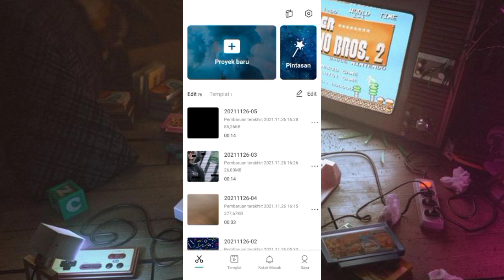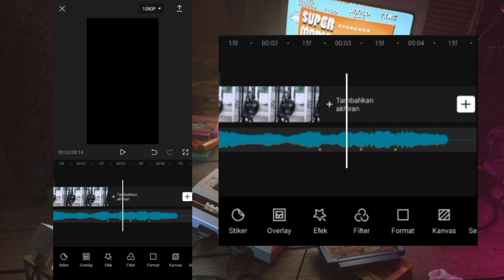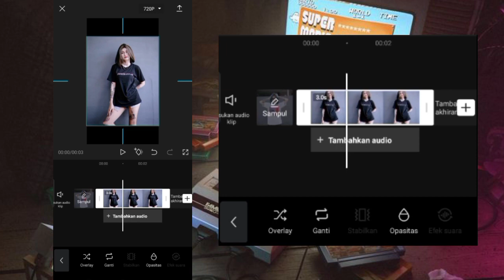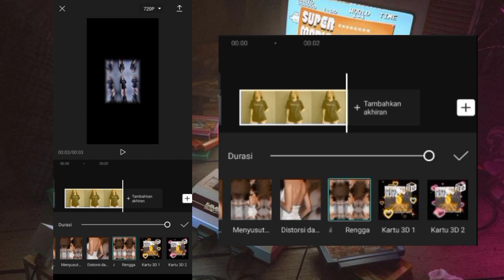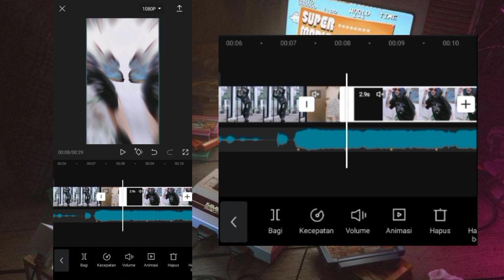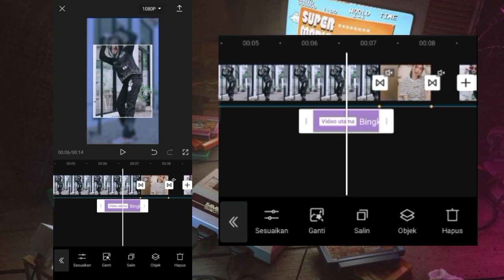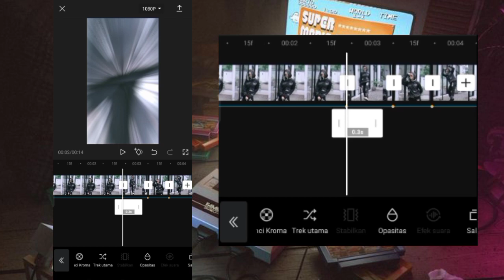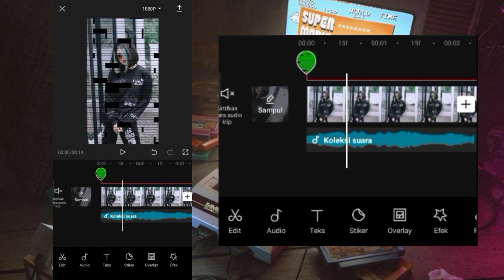Tutorial Jedag jedug Capcut Dj Harry Potter + Review Efek Capcut Terbaru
[ Selamat mengedit ]

Untuk hasil Editan saya yang sudah Jadi Kalian bisa cek juga di sini:👇